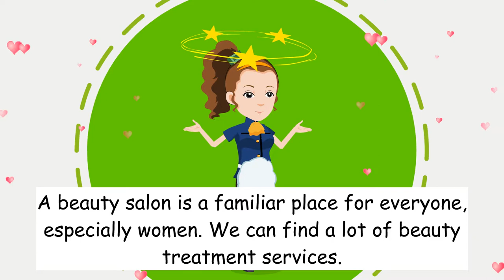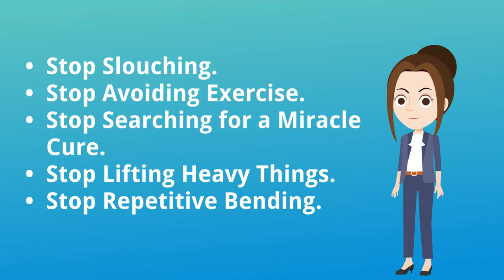In the beauty salon - Learn English Conversation Practice between Customer and Service Provider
In the beauty salon -  Learn English Conversation Practice. Learn English and improve grammar, vocabulary and reading skills .

Time Stamp

00:00 Start
02:34 Makeup
02:35 Hairstylist
05:07 Plastic Surgery
07:22 Massage Therapy